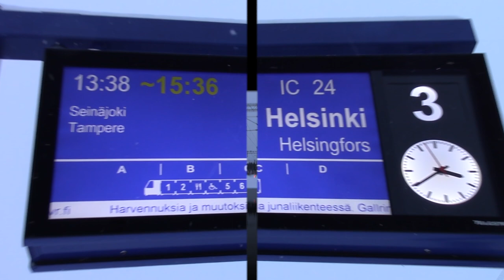IC 24 JA TEKNINEN VIKA. INTERCITY 24 WITH A TECHNICAL FAULT. KOKKOLA CITY TAMMIKUU 30 JANUARY 2021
After 400 km ride done of total 900 km, the restaurant car on an Intercity train got wheel trouble and the wagon had to be decoupled and left behind at the station. This video shows how the complicated two hour procedure was done.